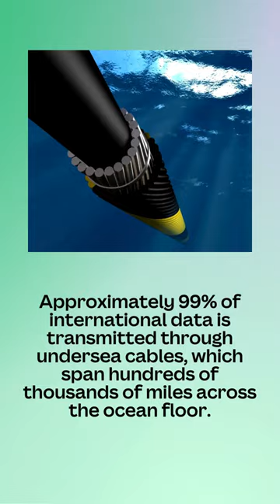Beneath the Waves: Unraveling the Secrets of the Internet's Underwater Backbone 🌊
Dive into the fascinating world of technology with our latest YouTube short! 🤯 Explore mind-blowing facts that will reshape your understanding of the digital realm. From historic breakthroughs to futuristic innovations, this short is your express ticket to the cutting edge! 🌐✨